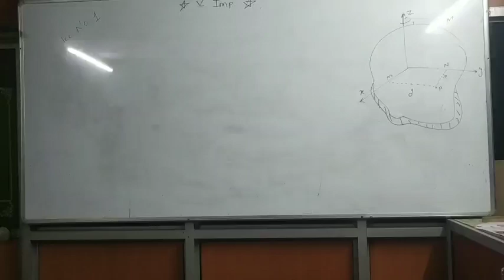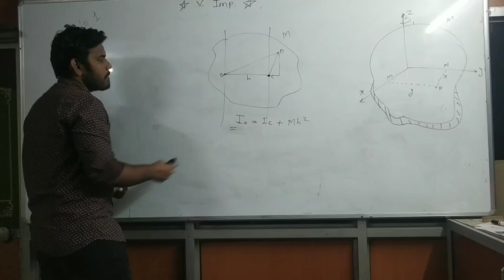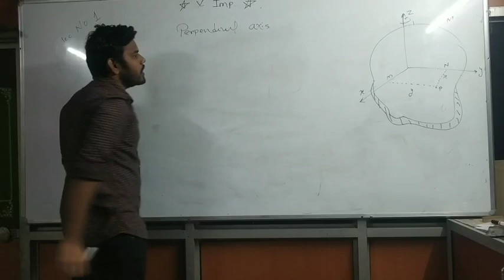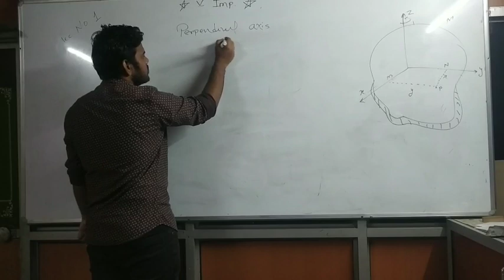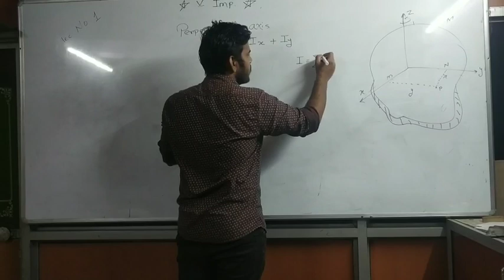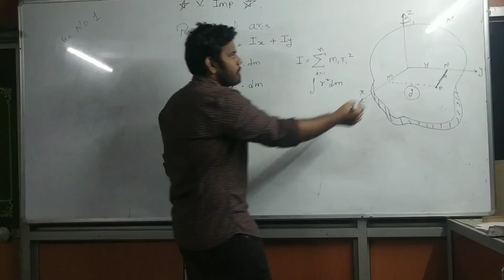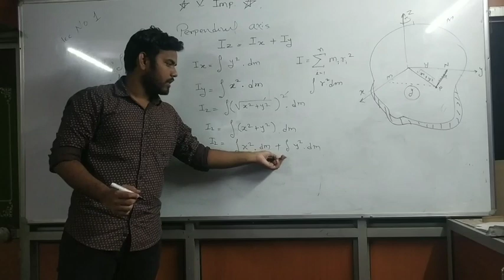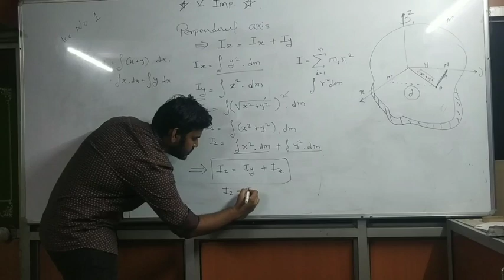rotational dynamics class 12 th || Principal of perpendicular axis || physics class 12 th new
physics lectures in Marathi for my dear students

1. Learn from your favourite teacher
2. Dedicated DOUBT sessions
3. One Subscription, Unlimited Access
4. Real time interaction with Teachers
5. You can ask doubts in live class
6. Limited students
7. Download the videos & watch offline

 In this channel all syllabus(physics and chemistry) of 11 th and 12 th science Maharashtra board will be covered .
I will try to take all lectures in MARATHI.
I m creating this content for specially MARATHI AND SEMI ENGLISH MEDIUM STUDENT.
I am creating this videos for those student who facing difficulties to understand concepts in other language Welcome to VGYAN SCIENCE ACADEMY YouTube channel.
I am creating this videos for those student who facing difficulties to understand concepts in other language
for all students who lives in villages .
so that after joining science they can understand concepts in better way
and may be it will helpful for students .

Rotational dynamics rolling motion 12th physics maharashtra board
Rotational dynamics perpendicular axes theorem 12th physics maharashtra board
Rotational dynamics moment of inertia of disc and radius of gyration
Rotational dynamics moment of inertia and rotational motion 12th physics maharashtra board
Rotational dynamics numerical 12th physics new syllabus maharashtra board
Rotational dynamics sphere of death 12th physics maharashtra board
Rotational dynamics vertical circular motion 12th physics maharashtra board
Rotational dynamics numericals 12th physics maharashtra board
Rotational dynamics numericals maharashtra board
Rotational dynamics conical pendulum maharashtra board